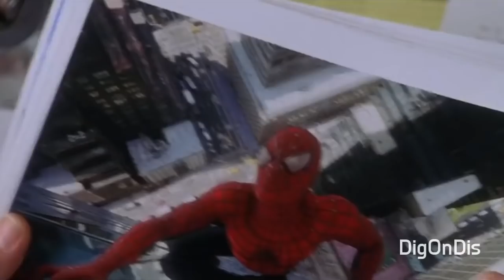Peter Parker Meets Patrick Bateman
Patrick Bateman as the main villain in Spider-Man 2002.